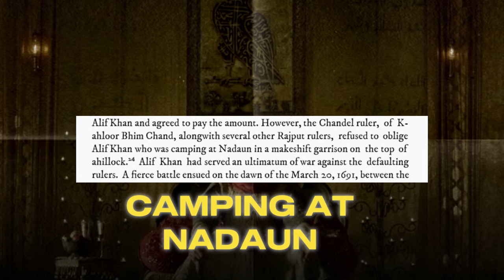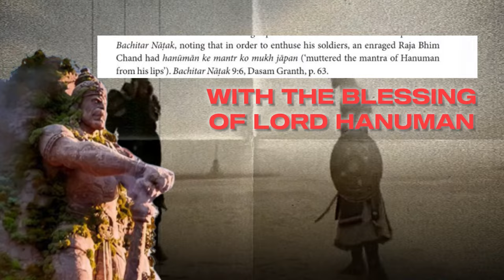Rajputs VS The Mughals | The Epic Battle of "Nadaun"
Welcome to SAAJ, where we dive deep into the annals of history to uncover forgotten tales of valor and conquest. In this historical journey, we take you to the heart of India to witness an epic clash of civilizations, the Battle of Nadaun.

In this video, we unravel the remarkable events of the Battle of Nadaun, where the Chandel Rajputs stood resolute against the might of the Mughal Empire. Join us as we explore the courage, strategies, and the ultimate triumph of the Chandel Rajputs in this pivotal moment of Indian history.

Discover the untold stories, heroic leaders, and the tactics that led to the Chandel Rajputs' glorious victory. Our video is not just a retelling of history but an immersive experience that brings the past to life.

Don't forget to hit the like button if you enjoy this video, subscribe to SAAJ for more captivating historical content, and ring the notification bell to stay updated with our latest uploads. If you have any insights, questions, or topics you'd like us to explore in the future, please share them in the comments section.

Join us on this historical journey, and let's explore the Battle of Nadaun together. History awaits!

Feel free to adjust and personalize the description to match the tone and style of your channel. Including relevant keywords and inviting viewers to engage with your content is important for growing your channel's audience.